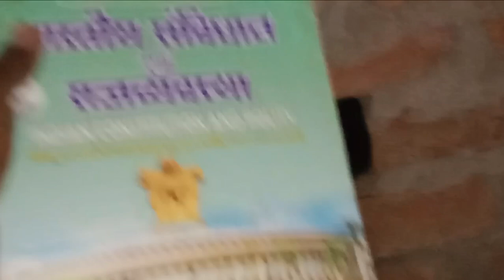म्हारी छोरियां छोरो से कम है के । गांव की छोरिया किसी छोरों से कम हे के ।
gav ki chhoriyan kisi chhoro se km h ky
म्हारी छोरियां छोरो से कम है के
vrs123aks vlog
akash
dangal film ka daylog
Vijay Riya vlogs
shiwani Kumari officeal
rangila family vlog
Manoj day
manoj day technical
manoj day vlog
Ghazipur vlog